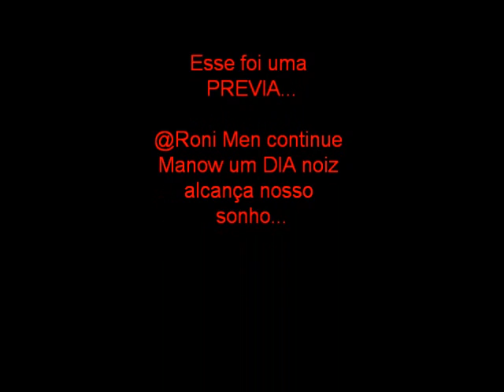OFC - @Roni Men OFC [FREE STEP] [PREVIA]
Esse video foi muito curto nao deu tempo de dança mais ja tinha batido o sinal pra entrar na aula kkkk  !